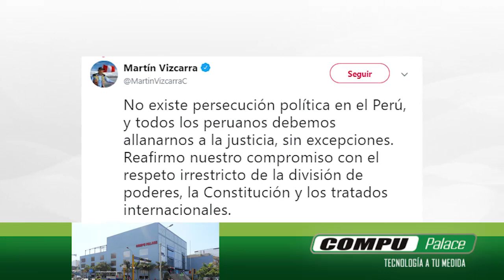Vizcarra sobre Alan: “No existe persecución política en el Perú”- 19 nov 2018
Judy Rodríguez nos cuenta las principales noticias del día en nuestro segmento Titulares del Día.